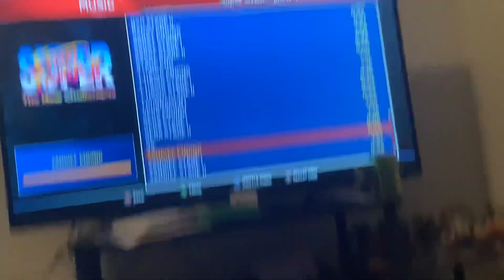Street fighter zangeif ending theme